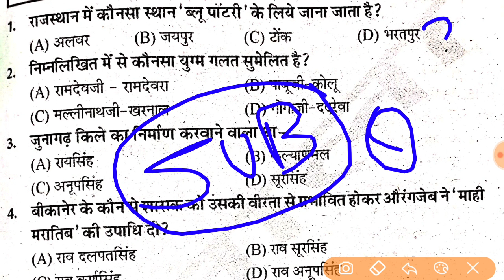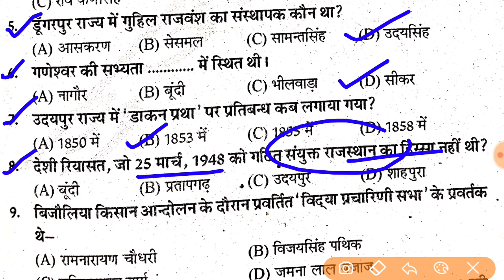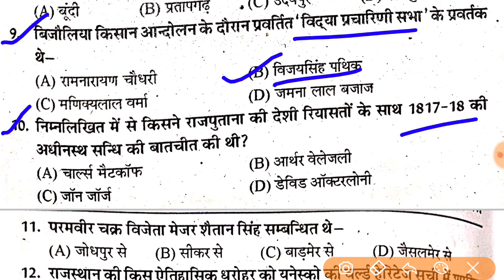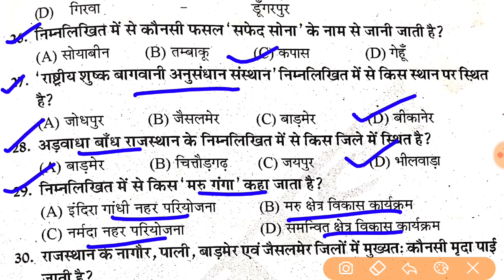Rajasthan EO RO Exam Date Latest News 2023 // RPSC EO RO important question / nagar palika adhiniyam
RPSC EO RO most important question 2022 // RPSC EO RO Exam Date 2022 / Cut Off / Total Form APPLY

RPSC EO RO Vacancy 2022,
RPSC eo ro Notification 2022,
rpsc eo Vacancy 2022,
rpsc aen Vacancy 2022,
rpsc ro Vacancy 2022,
rpsc eo important question,
rpsc ro important question,
rpsc aen important question,
rpsc ro exam date 2022,
rpsc eo exam date 2022,
rpsc eo eo exam date 2022,
rpsc eo ro latest news today,
rpsc latest news today,
rpsc eo ro admit card 2022,
rajasthan gk,
gk rajasthan,
rajasthan gk most question question,
rpsc eo ro important question,